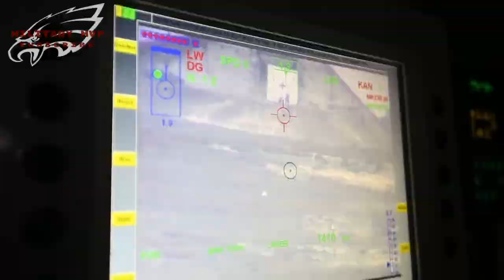The AMV ALIGATOR MASTER Slovakia CORSAC 8x8 Military Industry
The AMV (Armored Modular Vehicle) is an 8×8 multi-role military vehicle produced by the Finnish defence industry company.

The main feature of the AMV is its modular design, which allows the incorporation of different turrets, weapons, sensors, or communications systems on the same carriage. Designs exist for different APC vehicles (armoured personnel carrier) and IFV versions (infantry fighting vehicle), communications versions, ambulances and different fire support versions, armed with large caliber mortar and gun systems. The vehicle has a very good level of mine protection and can withstand explosions of up to 10 kilograms (22 lb) TNT. The AMV has protection levels up to 30 mm APFSDS frontal arc. Another important feature is the very good mobility (combining speed, agility, and crew comfort) in rough terrain, enabled by the sophisticated but rugged hydraulic suspension adjusting each wheel individually.